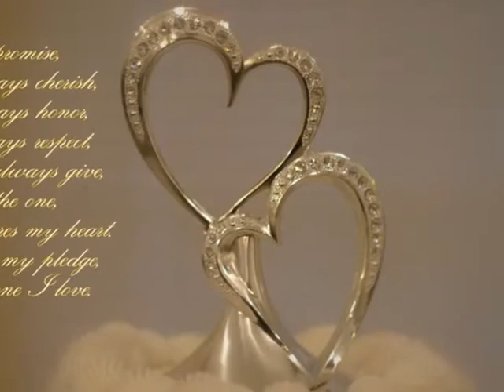Tim & Tina Parks, Making A Memory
Tim & Tina Parks wedding shots, by Mike Whittington Photography